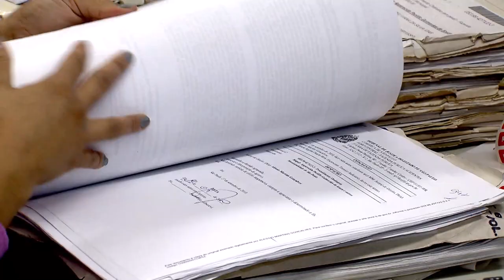Separação de fato cessa impedimento para fluência do prazo da usucapião entre cônjuges 13.08.20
​A Terceira Turma do Superior Tribunal de Justiça (STJ) decidiu que a separação de fato de um casal é suficiente para fazer cessar a causa impeditiva da fluência do prazo necessário ao reconhecimento da usucapião entre cônjuges.
REsp 1693732